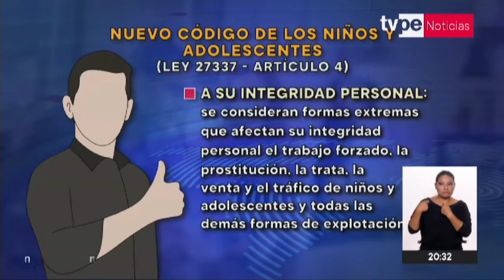Cerca de dos millones de menores trabajan en el Perú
🔴 Entérate de lo último del acontecer nacional e internacional en TVPerúNoticias Edición Noche con Jennifer Cerecida. Sintonízanos en

- Movistar TV: C12 SD / 712 HD
- Claro TV: C14 SD / 514 HD
- Best Cable: C92
- Star Globalcom: C12